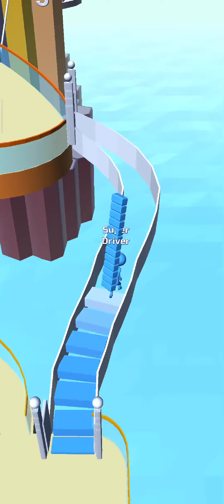Bridge Race Level 3